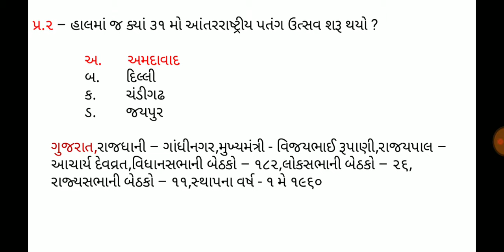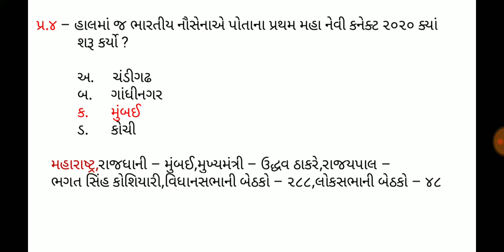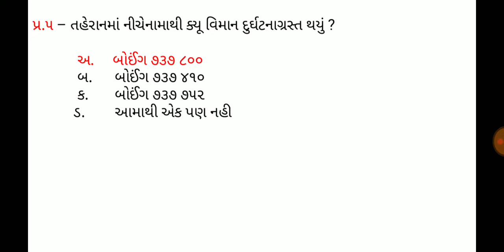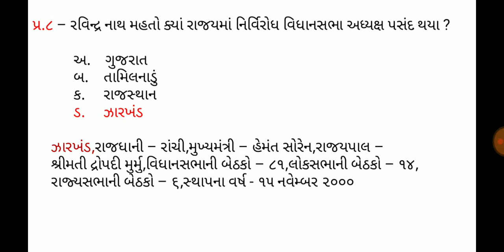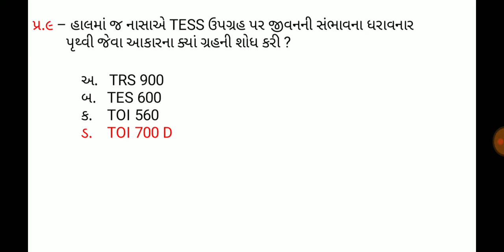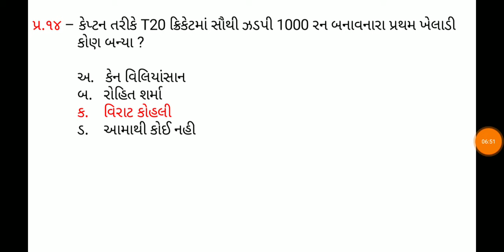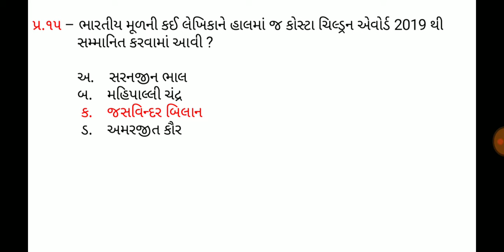11 January 2020,Current affaires in gujrati,daily gk in gujrati,MCQ,GPSC,SSC,BANK,RAILWAY,POLICE